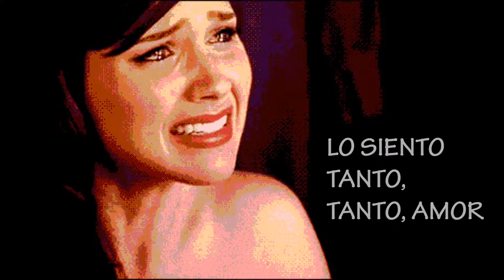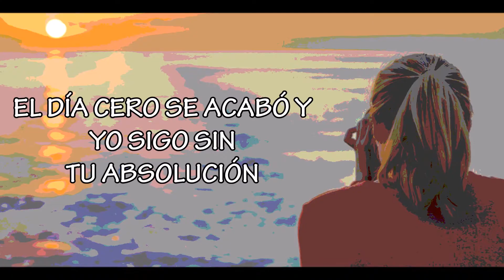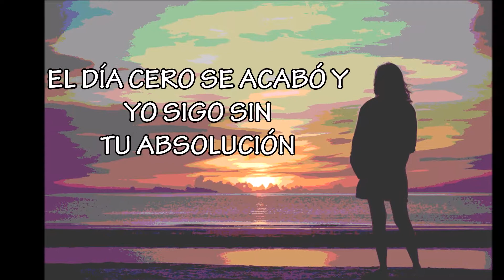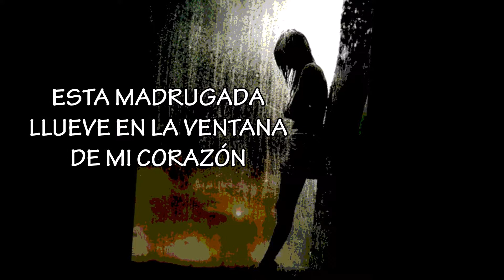La Oreja de Van Gogh - Día Cero (Letra)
Video No Oficial de la canción. Con letra.